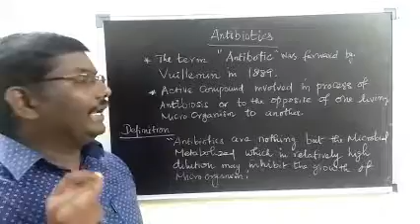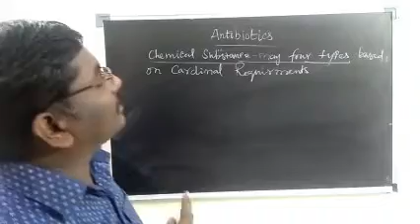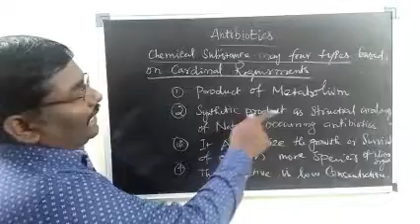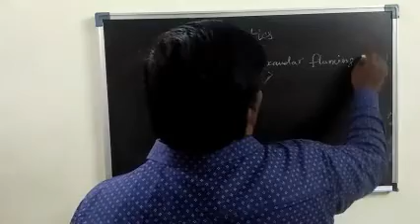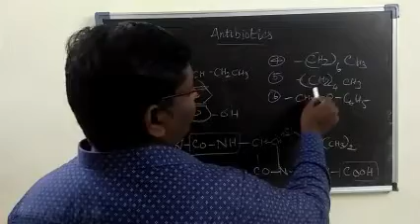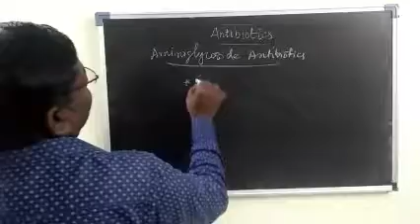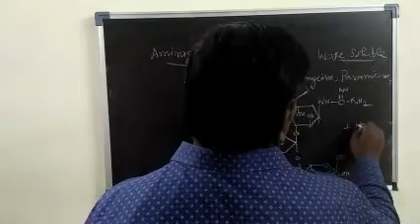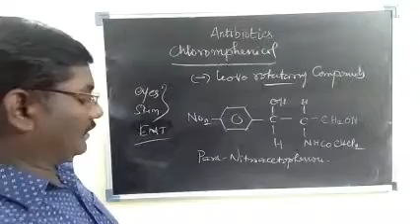Antibiotic drugs | Dr. V. Mohanraj | LIFE with CheMistry | Tamil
An antibiotic is a type of antimicrobial substance active against bacteria and is the most important type of antibacterial agent for fighting bacterial infections. Antibiotic medications are widely used in the treatment and prevention of such infections. They may either kill or inhibit the growth of bacteria.
a) penicillin, b) streptomycin c) Chloramphenicol  d) tetracyclin